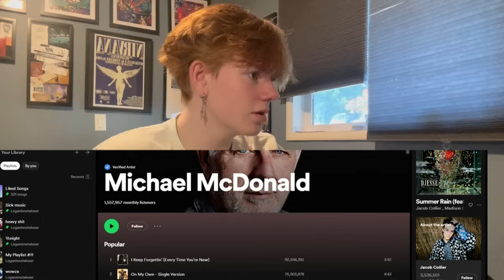The Worst Most Talented Musician: Jacob Collier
Just noticing in the comments that people think i didn’t listen to the whole album straight through. I did. I just think it’s not great. Djesse is not good even if it has 4 of em

This album was tough to listen to

0.4/10 its that bad

Really it’s more like a 1/10